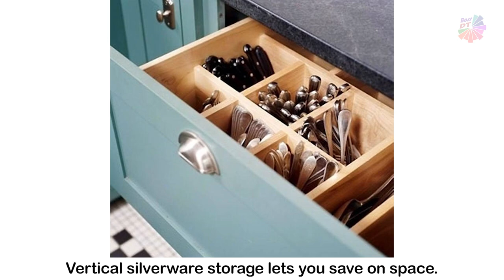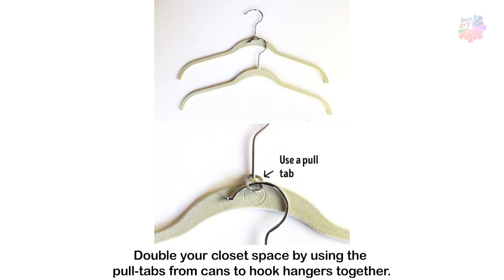Brilliant Ways To Organize Your Home